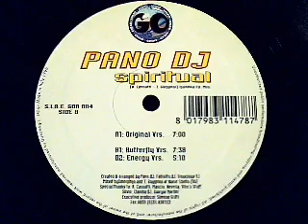Pano DJ - Spiritual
Pano DJ - Spiritual - 1996